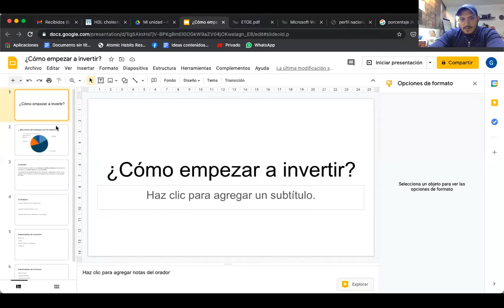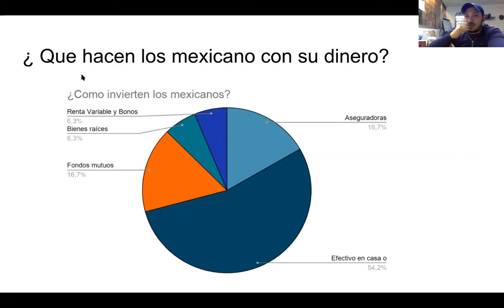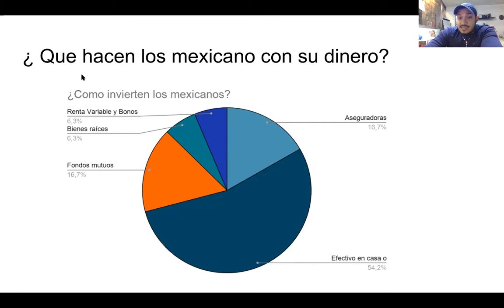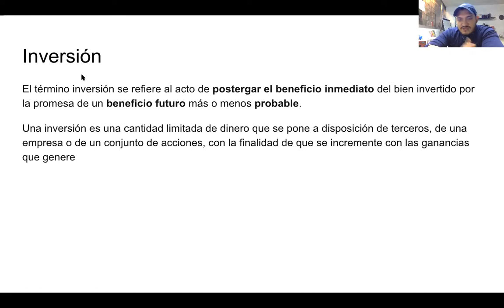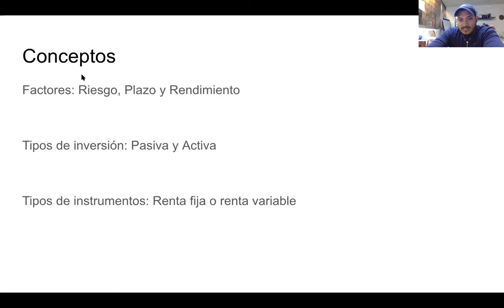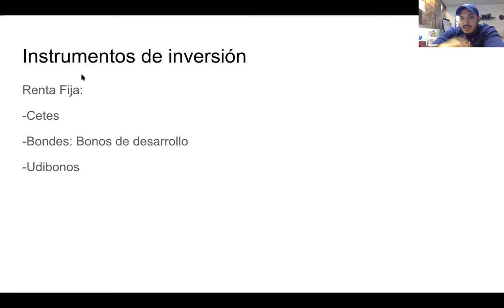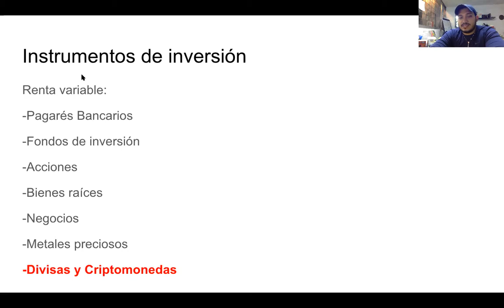¿Cómo empezar a invertir? Inversiones para dummies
Explico el concepto de inversión, tipos de inversión en México.

Instrumentos de inversión a detalle:
Renta Fija:
Cetes
Bondes: Bonos de desarrollo
Udibonos
Pagarés Bancarios
Renta Variable:
Acciones
Fondos de inversión
ETFs
Bienes Raíces
Metales
Forex o Divisas
Criptomonedas: Bitcoin, Libra, Etc.